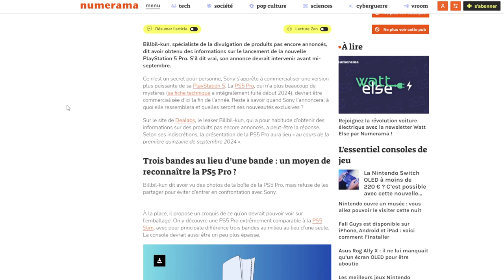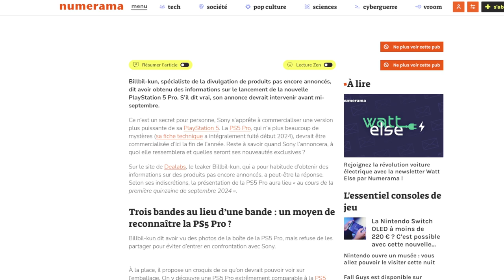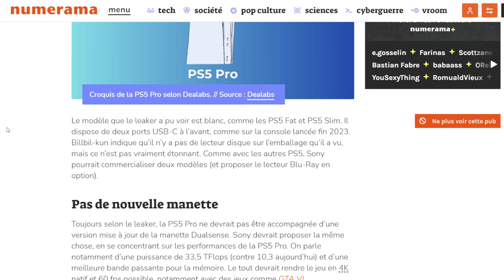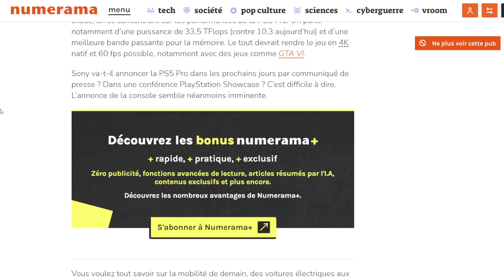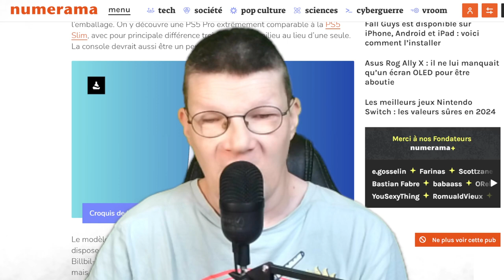breaking news : La PS5 Pro dévoilé lors d'une fuite : info,prix,date,design